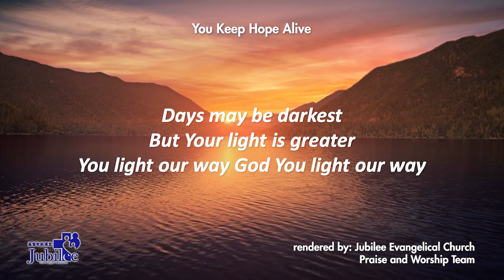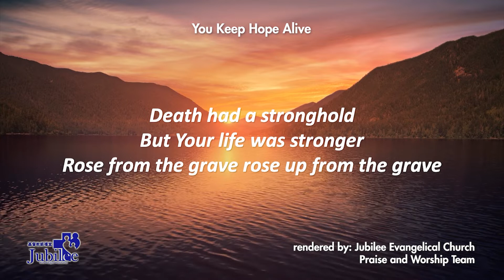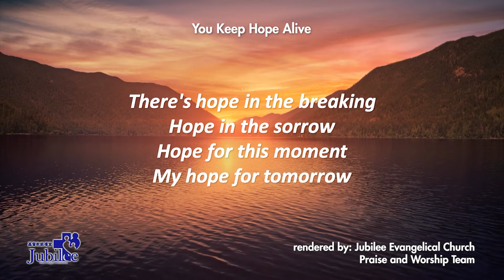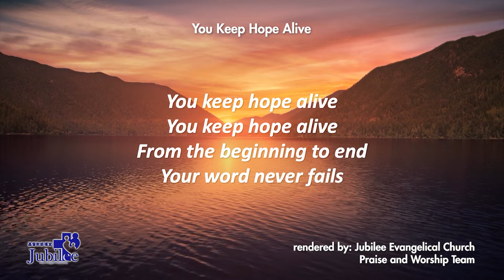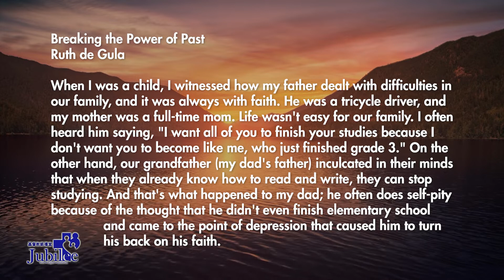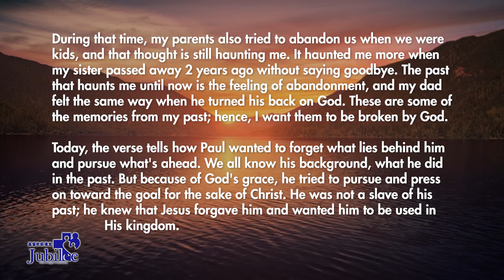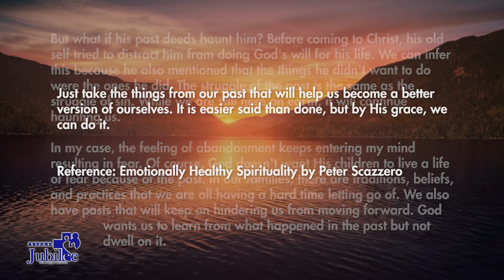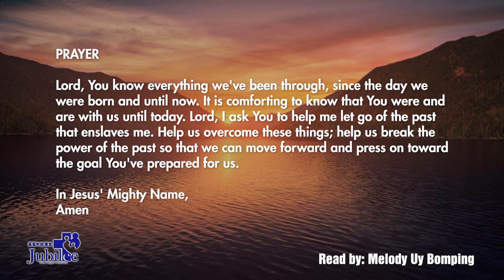Breaking the Power of Past | Philippians 3:12–14